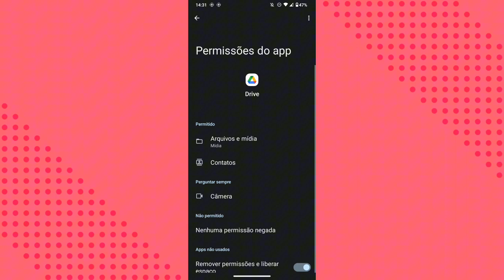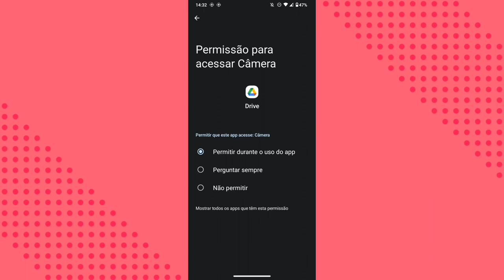COMO DESLIGAR A FUNÇÃO DE PERGUNTAR SEMPRE QUANDO ATIVAR A CÂMERA NO APLICATIVO GOOGLE DRIVE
Eai galera!
Nesse vídeo você vai saber como está desativando a função de perguntar sempre quando for utilizar a câmera do celular no aplicativo google drive.